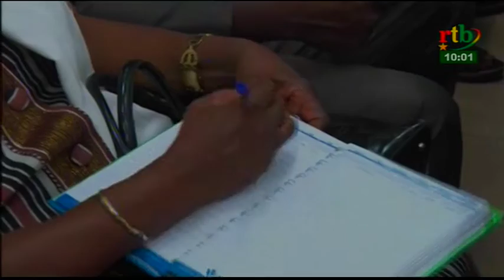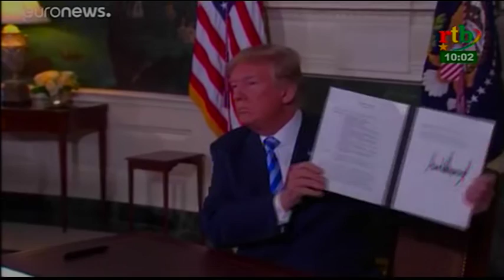rtb/ Flash de 10h du 05 novembre 2018